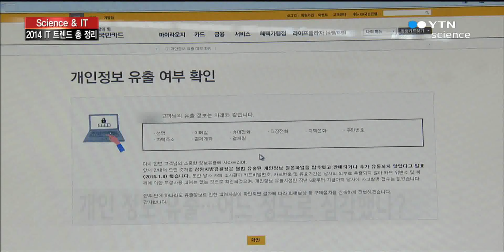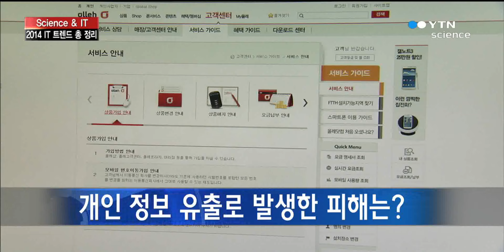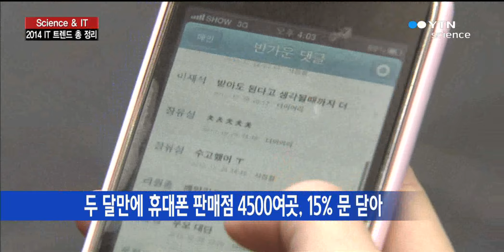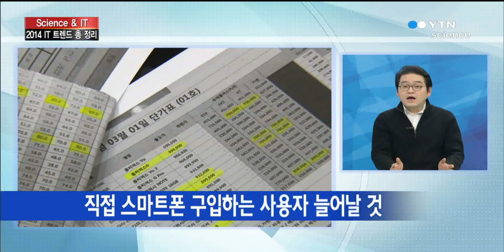[Science & IT] 2014년 주목받은 IT 트렌드 / YTN 사이언스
[앵커]

IT트렌드를 소개해 드리는 '사이언스· IT'시간입니다.

IT 칼럼니스트 이요훈씨 나와 계십니다.

안녕하세요?

오늘은 어떤 IT 트렌드를 말씀해 주실 건가요?

[인터뷰]

2014년은 참 다사다난한 한 해였던 것 같습니다.

IT 분야도 역시 마찬가지였는데요.

2014년 눈에 띈 IT 트렌드를 다섯가지 정도로 정리해 볼까 합니다.

올 한해 주목받았던 5가지 IT 트렌드, 어떤 것들이 있었나요?

[인터뷰]

일단 금융권 개인정보 유출을 비롯한 보안 이슈가 가장 논란이 되었습니다.

최근에는 소니 영화사를 해킹한다던가, 한국의 원자력 발전소 자료도 해킹해서 말이 많았죠?

그 다음으론 역시 단말기 유통 구조 개선법, 그러니까 단통법으로 인한 이동통신시장 혼란을 들 수가 있을 것 같습니다.

이 두가지가 가장 큰 이슈였을 것 같고요.

그 밖에 웨어러블 스마트 기기 시장이 본격적으로 시작된 것과, 우버나 드론 같은 파괴적 혁신 기술들의 등장, N스크린등 뉴미디어의 대중화를 손에 꼽을 수 있겠네요.

[앵커]

그 어느 해보다 개인 정보 유출 사고에 대한 논란이 많았던 것 같은데요.

금융권과 통신사에서 발생했었죠?

[인터뷰]

지난 2014년 1월에 국민카드등 카드사 개인정보 1억 2000여건이 유출된 데에 이어, 3월에는 KT에서도 1200만명의 고객정보가 유출됐습니다.

이밖에도 100만건 200만건 정도되는 자잘한 개인정보 유출은 꽤 여러 곳에서 일어났었는데요.

이 때문에 많은 분들이 카드를 폐기하고 새로 발급 받는 등, 조금 고생을 하셨다고 합니다.

[앵커]

그렇다면 개인정보 유출로 인한 직접적인 피해는 없었나요?

[인터뷰]

이게 없었다고 하기도 어렵고, 있었다고 하기도 확실하게 단언하기는 조금 어려운데요.

일단 빼내간 신용카드 정보를 이용해서 직접적인 결제가 이뤄진 것은 별로 확인되지 않았습니다.

이런 것은 확인되지 않았는데, 대신 이번 개인정보 유출의 연장선에 있는 것으로 보이는, 다른 범죄들이 확인되고 있는 상황입니다.

[앵커]

유출된 개인 정보를 통해서 다른 범죄까지 발생하고 있다고 하니까, 정말 심각한 것 같은데요.

어떤 사건들이 있었나요?

[인터뷰]

요즘 나도 모르게 내 통장에서 누군가가 돈을 빼가는 사건이 생겼다는 것은 아시죠?

실은 이 사건들이 개인정보 유출로 인한 피해라...